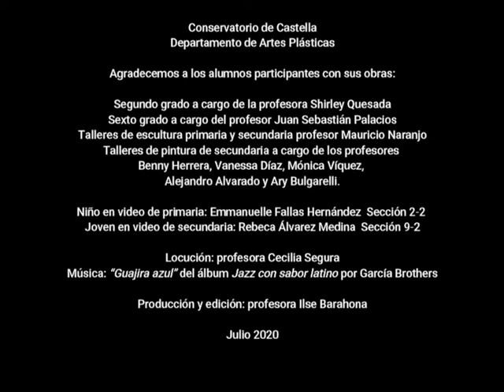Expo virtual Artes Plásticas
El presente video “Expo Virtual Castella” ha tenido como objetivo recoger parte del trabajo realizado por estudiantes en los diferentes talleres que se imparten en el Departamento de Artes Plásticas del Conservatorio de Castella.
Este material exterioriza la necesidad de expresión de sentimientos en una época en que nuestros estudiantes se enfrentan a una nueva modalidad de aprendizaje a distancia, teniendo muchas cosas que decirnos y validando con esto el poder expresivo y de comunicación que tienen las artes visuales.
El video se dividió en dos segmentos: el primero muestra los ejercicios elaborados en primaria y el segundo segmento exhibe la producción de alumnos de secundaria; todos de diferentes niveles y secciones.
Las técnicas empleadas son diversas, entre estas: modelado en plastilinas por los niños de menor edad, pintura en técnicas distintas como acuarela, óleo y acrílico, dibujos a lápiz, asimismo grabado en planchas de madera y acrílico.
Créditos:
Segundo grado a cargo de la profesora Shirley Quesada
Sexto grado a cargo del profesor Juan Sebastián Palacios
Talleres de escultura primaria y secundaria profesor Mauricio Naranjo
Talleres de pintura de secundaria a cargo de los profesores:
Benny Herrera, Vanessa Díaz, Mónica Víquez, Alejandro Alvarado y Ary Bulgarelli.
Niño en video de primaria: Emmanuelle Fallas Hernández Sección 2-2
Joven en video de secundaria: Rebeca Álvarez Medina Sección 9-2
Locución: profesora Cecilia Segura
Música: “Guajira azul” del álbum Jazz con sabor latino por García Brothers Producción y edición: profesora Ilse Barahona
Realizado Julio 2020.
Esperamos que disfruten esta pequeña muestra del trabajo de nuestros estudiantes, guiados por el equipo de profesores de departamento.